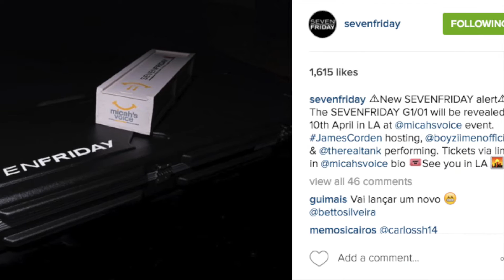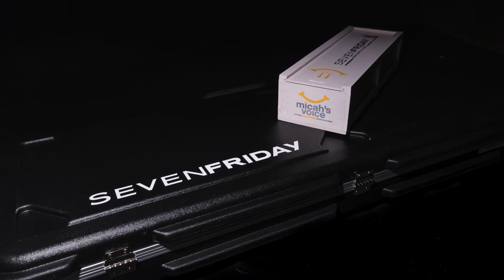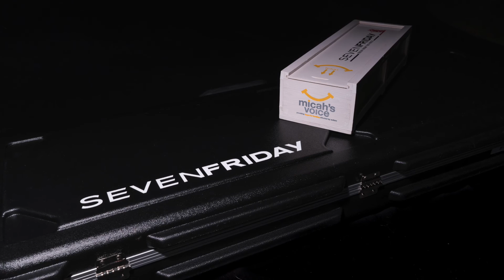NEW SEVENFRIDAY G1/01 - What we know!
SEVENFRIDAY are teasing a new G-Series.  This video links all the images we've seen so far and deciphers exactly what the G1/01 is before it's officially revealed!